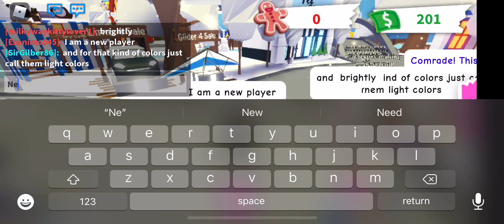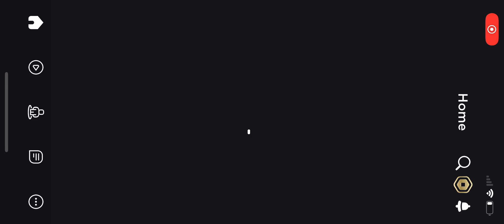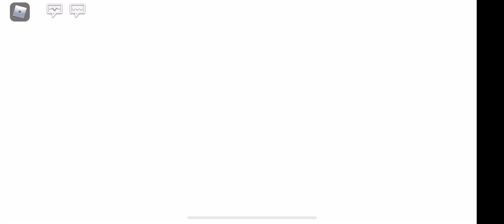Roblox and subscribe